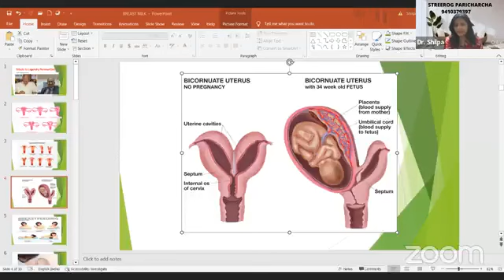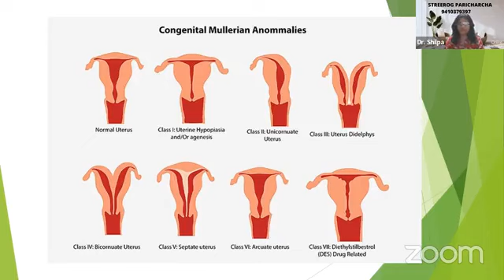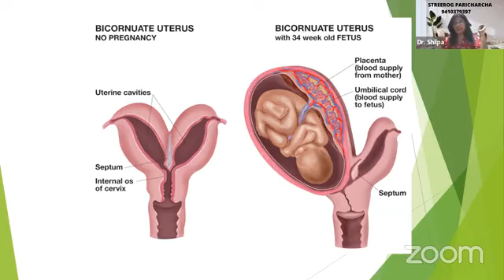Superhit स्त्री रुग्ण परिचर्चा Bicornuate uterus की आयुर्वेदिक चिकित्सा में प्रयोग 30-08-2023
स्त्री रुग्ण परिचर्चा   Bicornuate uterus की आयुर्वेदिक चिकित्सा में प्रयोग 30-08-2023
​हमारे फेसबुक पेज पर विजिट करें।